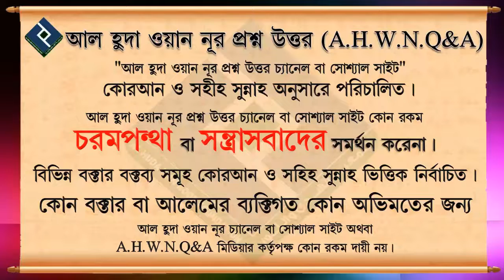ফরজ সালাতের পর সম্মিলিত মোনাজাতের কি কোন সহীহ হাদিস আছে ᴴᴰ┇শায়খ আব্দুল্লাহ আল ফারুক মাদানী